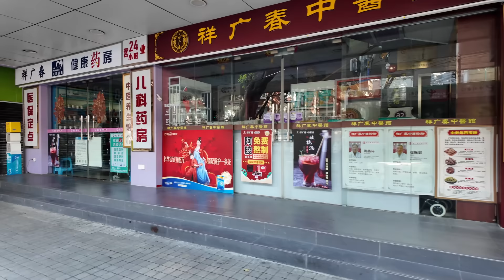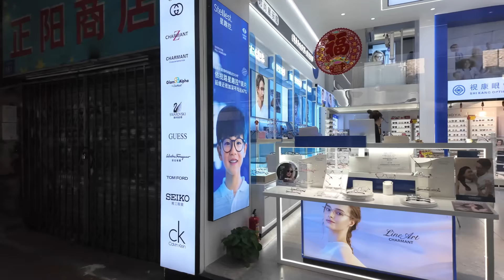廣州 ！上下九！2024年！農曆新年！遊客逼爆！餐廳最多人！賺到笑！從未見過這麼多人！排隊睇煙花！美食推薦！旅遊攻略！客似雲來！酒店價格！現場熱烈！Canton Food Tour｜GuangZhou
上下九步行街是廣東省廣州市的一個著名商旅地帶，位於荔灣區西關，是上九路、下九路、第十甫路步行街的合稱。 在1995年9月30日正式成為商業步行街。 其實際涵蓋範圍包括上九路、下九路、第十甫路、寶華路、康王路等路段。 上下九步行街為著名的“西關商廊”，也是舊城區最繁華的地段之一。
早在6世紀，廣州的這一區域已成商業聚集區，印度高僧達摩在該地段登岸傳教，因而得名「西來初地」。
明清時期，受益於接待外國商人和使者的懷遠驛（在現在的下九路南側）的建立，大觀河的開通，以及十三行成為中國對外貿易的重要口岸，週邊商業活動興盛。 後來十三行因火災被燒毀，商業活動逐漸轉入上、下九路。 而周邊地段批發市場的湧現，也使得上下九成為廣州著名的商業地段。
廣東人崇尚“民以食為天”，食文化是廣東文化的重要組成部分。 上下九在這方面也有豐富特色。 1930年代，西關地區住著許多著名的粵劇名伶，如郎筠玉、靚少佳等，他們經常在演出後到西關的幾家著名小吃店去吃夜宵，受到他們的影響不少戲迷也 跟著前往，使得那裡的小吃店也因此而發家。
上下九著名的特色食品有榮華酒樓“榮華麻香酥”，南信的“南信雙皮奶”和“南信薑撞奶”，歐成記麵食的“上湯鮮蝦雲吞”，伍湛 記粥品的“伍湛記及第粥”，清平飯店的“薑汁奶撻”，蓮香樓的“老婆餅”，銀記的豉油牛肉腸、金鐘閣的鴨潤水餃等。 另在華置廣場旁的一條小巷有專屬的食街，有各種廉價的特色小吃供遊客品嚐。 因製作簡易，上下九最為多見的小吃是臭豆腐和蘿蔔牛雜。
Shangxiajiu Pedestrian Street is a famous business and travel area in Guangzhou City, Guangdong Province. It is located in Xiguan, Liwan District. It is the collective name of Shangjiu Road, Xiajiu Road and Shishifu Road Pedestrian Street. It officially became a commercial pedestrian street on September 30, 1995. Its actual coverage includes Shangjiu Road, Xiajiu Road, Shishifu Road, Baohua Road, Kangwang Road and other road sections. Shangxiajiu Pedestrian Street is the famous "Xiguan Shopping Mall" and one of the busiest areas in the old city.
As early as the 6th century, this area of Guangzhou had become a commercial gathering place. The Indian monk Bodhidharma landed in this area to preach, hence the name "The First Land of the West".
During the Ming and Qing Dynasties, benefiting from the establishment of Huaiyuan Station (on the south side of the current Xiajiu Road) to receive foreign merchants and envoys, the opening of the Daguan River, and Shisanhang becoming an important port for China's foreign trade, surrounding commercial activities flourished. Later, the Thirteenth Bank was destroyed by fire, and commercial activities gradually transferred to Shangjiu and Xiajiu Road. The emergence of wholesale markets in surrounding areas has also made Shangxiajiu a famous commercial area in Guangzhou.
Guangdong people believe that "food is their first priority", and food culture is an important part of Guangdong culture. Shangxiajiu also has rich features in this aspect. In the 1930s, many famous Cantonese opera actresses lived in the Xiguan area, such as Lang Junyu, Liang Shaojia, etc. They often went to several famous snack bars in Xiguan for late-night snacks after their performances. Many theater fans were influenced by them. Following him, the snack bar there became prosperous.
The famous specialty foods of Shangxiajiu include Ronghua Restaurant's "Ronghua Ma Xiang Crisp", Nanxin's "Nanxin Double Skin Milk" and "Nanxin Ginger Milk", Ou Chengji Noodles' "Shrimp Wonton in Soup", Wu Zhan's The porridge products include "Wu Zhanji Ji Di Porridge", "Ginger Milk Tart" from Qingping Restaurant, "Wife Cake" from Linxiang House, Yinji's soy sauce beef sausage, Jinzhong Pavilion's duck dumplings, etc. In addition, there is a special food street in an alley next to Huazhi Plaza, where a variety of cheap snacks are available for tourists to taste. Because it is easy to make, the most common snacks in Shangxiajiu are stinky tofu and radish and beef offal.

Chapters:
00:00 Intro
00:23 大年初一行大運/人民中路/店鋪多數關門
06:04 上下九步行街/市民遊客遊玩興高采烈
13:49 餐廳全場爆滿/座無虛席
21:42 永慶坊影相打卡位全部都是人
31:50 沙面島/六二三路/闊別多年煙火表演/市民翹首而望
42:53 Ending